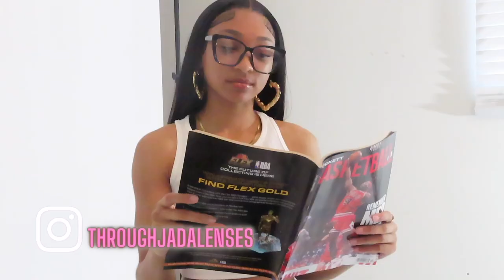grwm: 90s photoshoot | hair & brows appointment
when’s my birthday? feb 12th
where am i from? nc